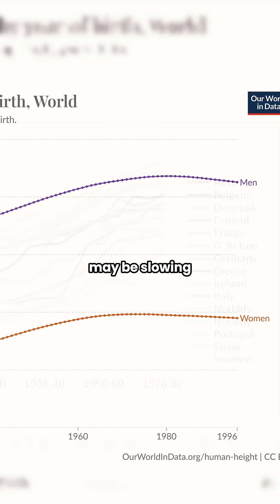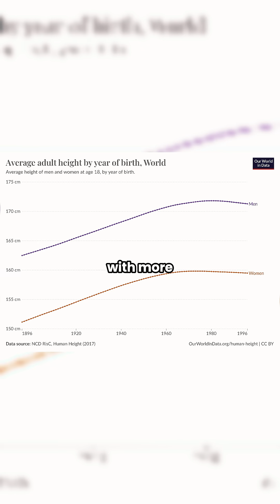Were men 2000 years ago taller than us?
Were men 2000 years ago taller than us? Discover the evolution of human height!